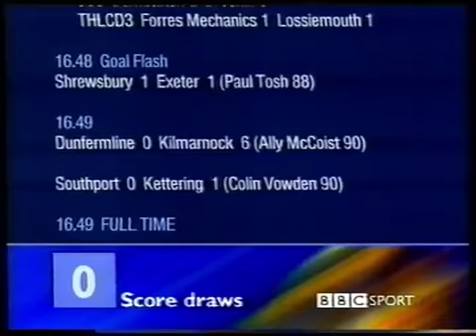Dunfermline 0 Killie 6 (Six) 17/04/99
Marshall, MacPherson, Kerr, Lauchlan, Innes, Reilly, Henry, Mahood, Vareille, Durrant & Mitchell

Subs: McCutcheon, Wright & McCoist for Durrant, Mitchell & Vareille